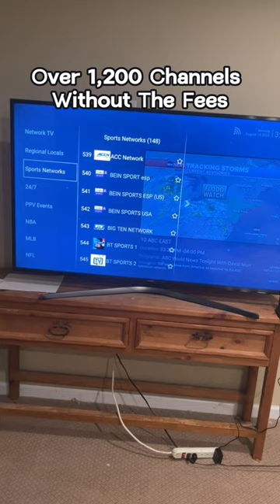This Is The Best Investment Of My Life!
The SuperBox S4 Pro is really the best streaming device ever!